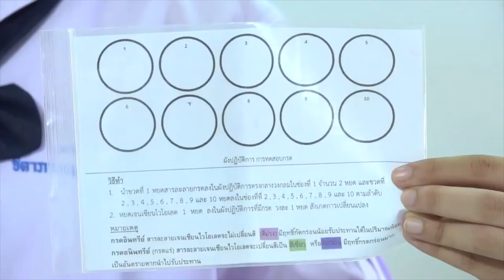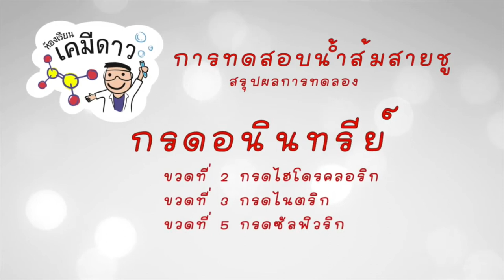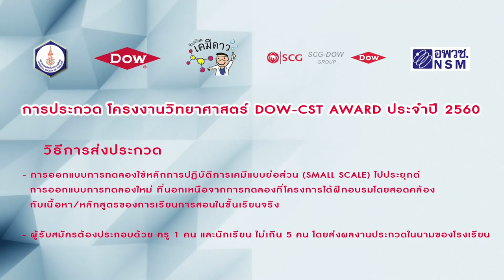DOW-CST Award 2017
การประกวด DOW-CST Award ประจำปี 2560